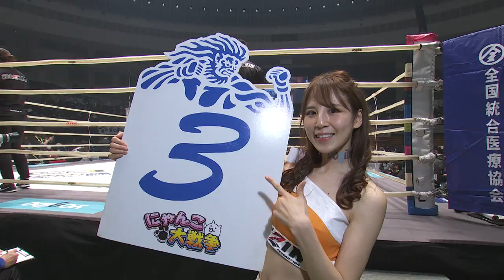Full Fight | 武田光司 vs. 久米鷹介 / Koji Takeda vs. Takasuke Kume - RIZIN.27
2021年3月21日(日)、日本ガイシホールにて開催された「Yogibo presents RIZIN.27」試合フル映像

Koji Takeda vs. Takasuke Kume

March 21,2021  RIZIN.27 in Nagoya